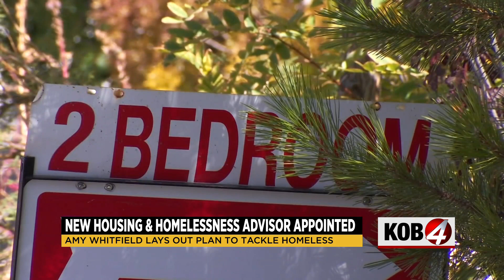New advisor lays out plan to address New Mexico housing, homelessness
New Mexico Gov. Michelle Lujan Grisham appointed a new advisor to oversee the state's housing and homelessness situation. We talked with her and learned more about what her plans look like